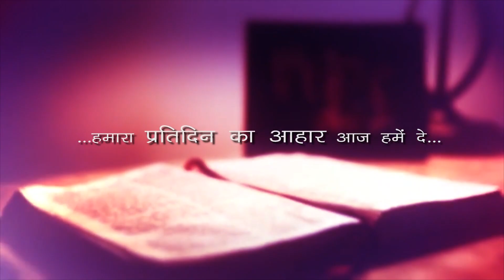15 दिसम्बर 2023 | दैनिक आहार - 878 || Fr Rocque Michael OP || Matthew 11:16-19 || DMM